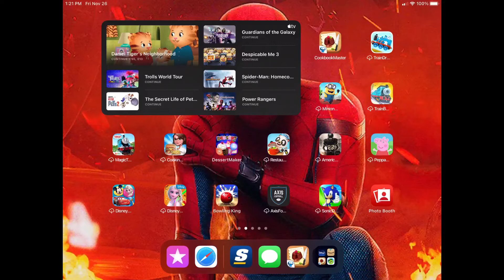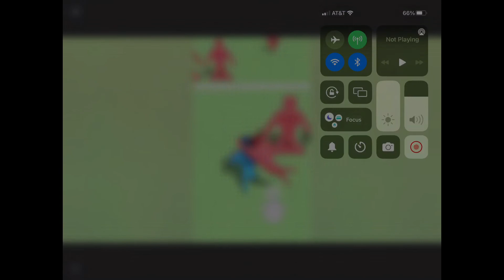Cooking all meals in cookbook master!